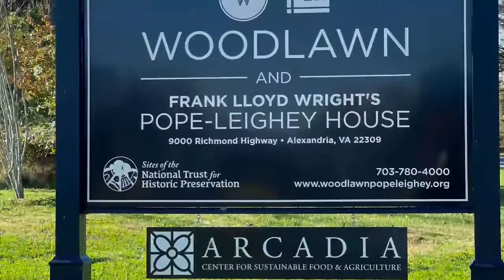Site Visit at Woodlawn and Frank Lloyd Wright’s Pope-Leighey House in Alexandria, VA